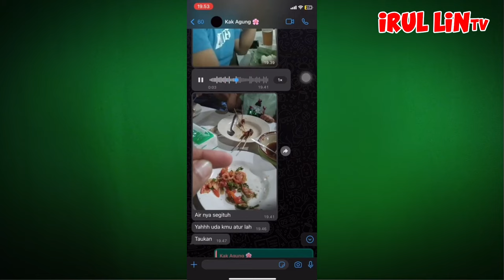Bikin ngakak kelakuan manusia unik - VIDEO LUCU - IRUL LIN tv